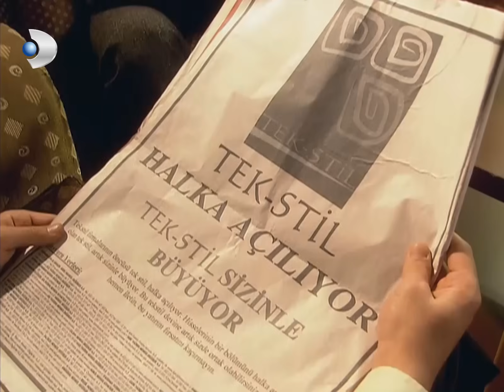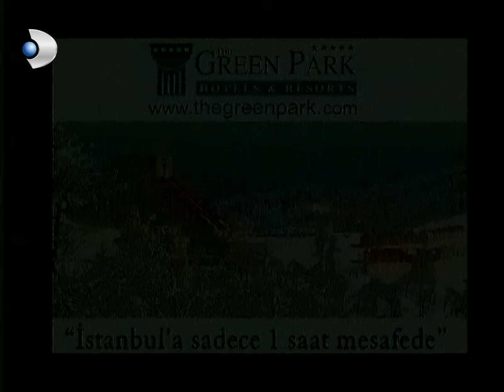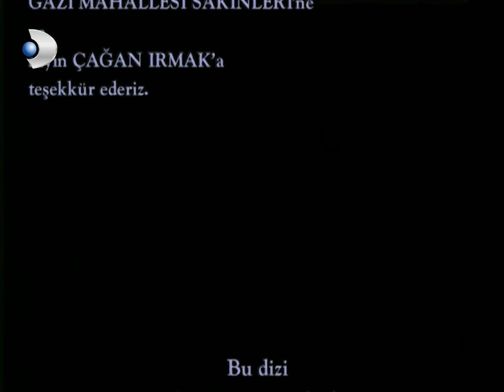Ihlamurlar Altında 15. Bölüm HD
Maskeler düşüyor!...
Elif, Yılmaz’ı maskesine rağmen elbette tanımıştır. Yılmaz’ı ele veren gözlerini Elif’ten daha iyi kim tanıyabilir ki? Yılmaz da belli etmemeye çalışsa da Elif’i görünce altüst olmuştur. Elif alışmaya çabaladığı Yılmaz’sız hayatının bundan sonra aynı şekilde gidemeyeceğini hisseder. Herkes kendisini eğlenceye kaptırmış yeni yılı karşılamaya hazırlanırken bu iki yürekte fırtınalar kopmaktadır.

Yılmaz’ın gerçekte kim olduğundan habersiz olan Filiz, aşık olmanın sarhoşluğuyla bulutların üstündeymiş gibi mutludur. Yakında hayatında kopacak fırtınalardan ise habersizdir.

Öte yandan Hacıhüsrevli Meral, Kemal’in sevgilisi zannettiği şarkıcı Leyla’yı Ekrem’in gözü önünde kaçırtır. Meral’in amacı Kemal’i tehdit edip karanlık işlerine alet etmektir.

Oyuncular:

Bülent İnal

Tuba Büyüküstün

Özge Borak

Sinan Tuzcu

Billûr Kalkavan